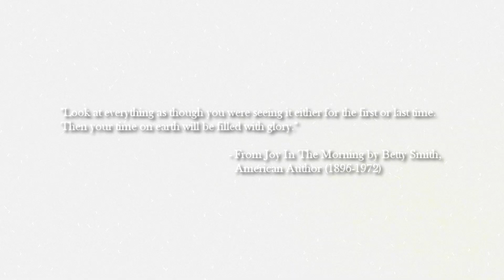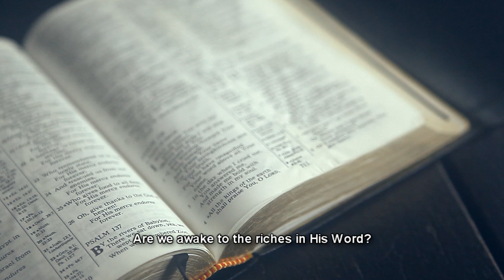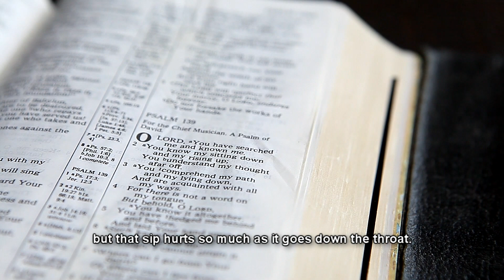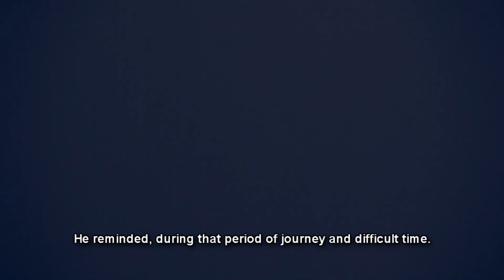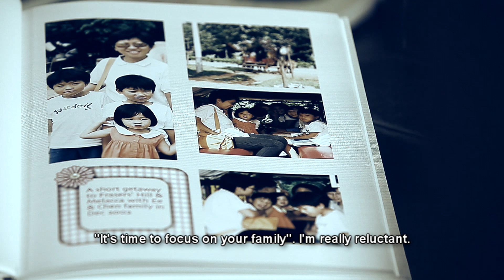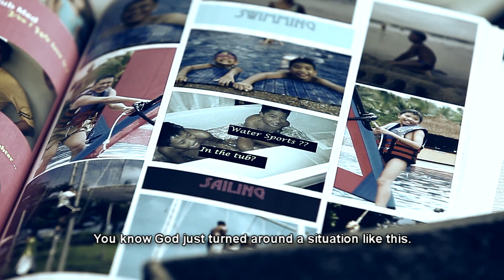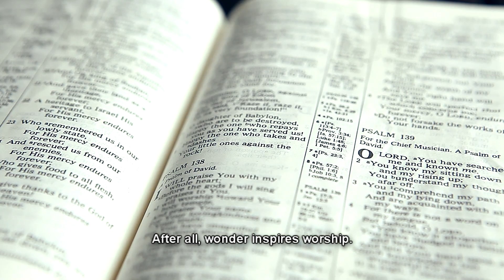40 Days In The Word Chapter 3: The Sacred Pathways To Wonder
Wonder. The dictionary defines 'wonder' as "a feeling of surprise mingled with admiration, caused by something beautiful, unexpected, unfamiliar, or inexplicable.

When was the last time YOU felt genuine awe, wonder, or amazement?

In Psalm 40:5, King David says, "Many, O LORD my God, are Your wonderful works which You have done." As His children, are we awake to the wonders of creation that God has planted in the world around us? The fingerprints of the Creator God are everywhere for us to see, but when was the last time we marvelled at a rainbow in the sky, stopped to admire a wildflower by the roadside or thanked Him for the cool sea breeze?

Are we awake to the wonders of His amazing grace, which we have received so undeservedly? Are we awake to the riches in His Word? Or have we exchanged wonder for apathy and numbness to the familiar, as we grow older?

What stands in the way of wonder? Familiarity, stress, hurry or workaholism? Whatever it is, we need to seek a recovery of wonder, so that familiarity or worldly cares may not obscure the beautiful treasures, timeless truths and life-transforming power in God's Word. After all, wonder inspires worship.